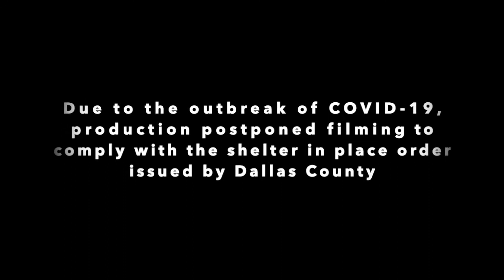The Inner Circle: Dallas S05E02 "Axe In The Back"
Khristina and Chelsea begin to form a friendship, Darius wants out of his friendship with Khristina, and Knyoka throws more than axes at a group event.